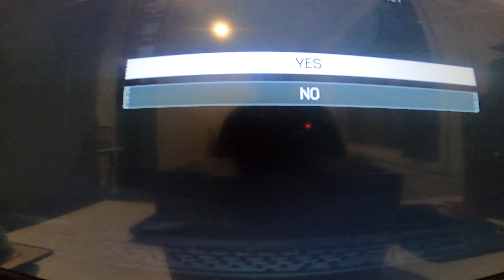The Quarry game play